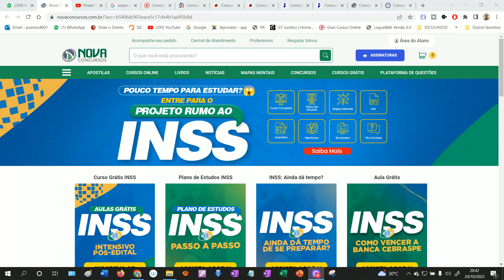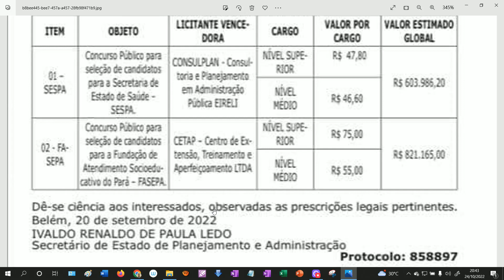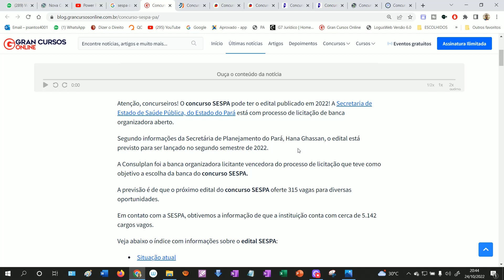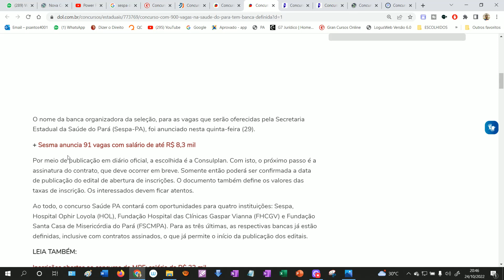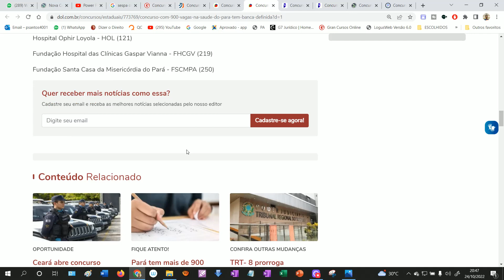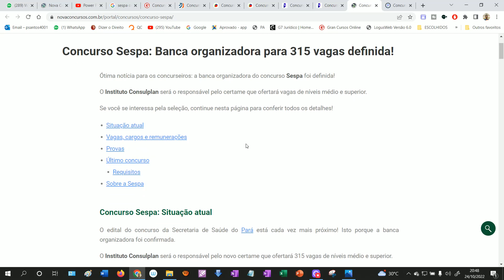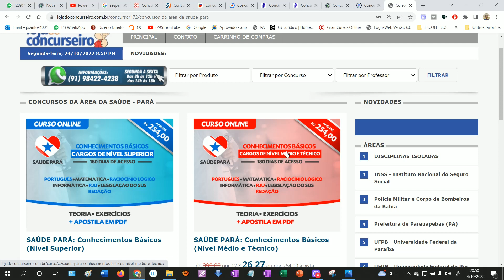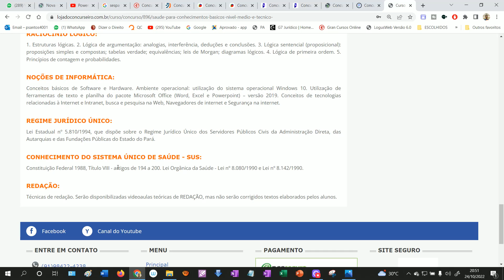SESPA-PA: BANCA DEFINIDA! SERÁ A CONSULPLAN! EDITAL EM BREVE!